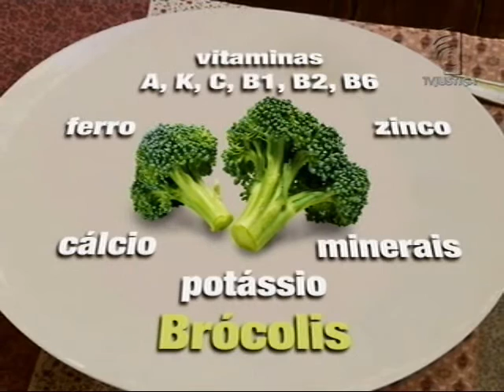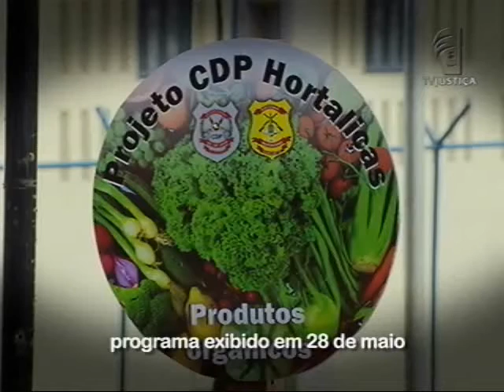Meio Ambiente por Inteiro - As vantagens de consumir frutas e hortaliças da estação (25/06/16)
O programa Meio Ambiente por Inteiro desta semana mostra a rotina de quem planta, vende e consome hortaliças e frutas da estação. Nossa equipe visitou o sítio do produtor Valdemar Alves. Mais do que ninguém, ele conhece os caminhos do plantio certo, no mês certo.  “O jiló pode ter bicho, se for colhido em época de muita chuva. Ele resiste muito mais no tempo seco, de pouca água na terra”, explica o produtor.